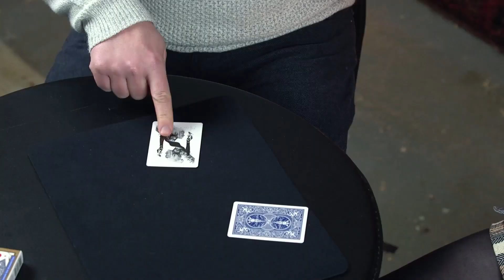Dude as I Do 10 of Hearts (Gimmicks and Online Instructions) by Liam Montier